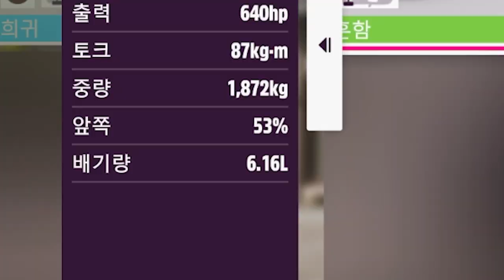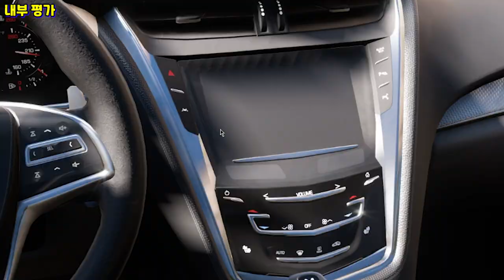이것이 내 차다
포르자 호라이즌5 캐딜락 CTS-V 리뷰